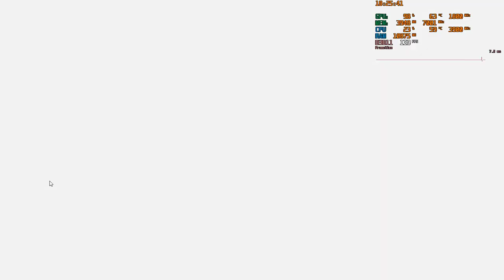Days Gone #2 | Ryzen 5 1600 - 1650 SUPER - 900p - MAX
Days Gone. Прохождение.
Номады на горе.
Удрали.
Патриоты не должны голодать.

CPU: AMD Ryzen 5 1600 | 3900 MHz
GPU: MSI GeForce GTX 1650 Super Gaming 4GB GDDR6 [ +75 Cоre Clock, +1000 Memory Clock]
RAM: DDR4 16GB 2х8Gb | 3200 MHz